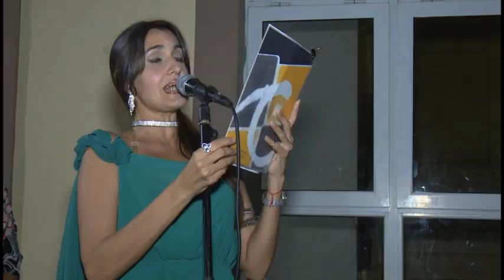Abierta al público en Granma muestra pictórica del XXX salón Provincial de Artes Plásticas y Diseño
En el marco de la XXX edición del Salón Provincial de Artes Plásticas y Diseño de Granma quedó abierta la muestra perteneciente al evento tras conocerse los ganadores del importante certamen.